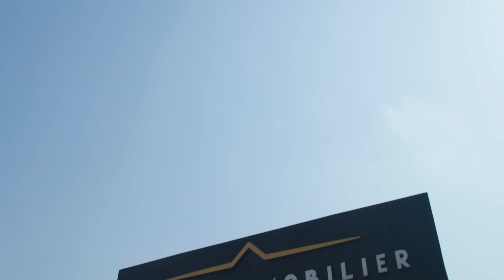Les Coups de la Vie | DANS L'OMBRE DE LA PROIE | Part 3 | Saison 3